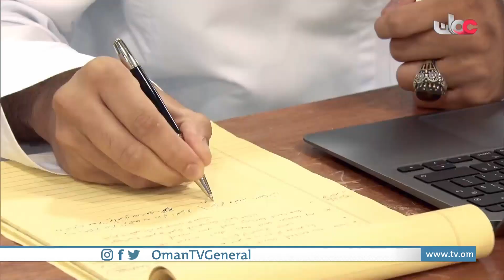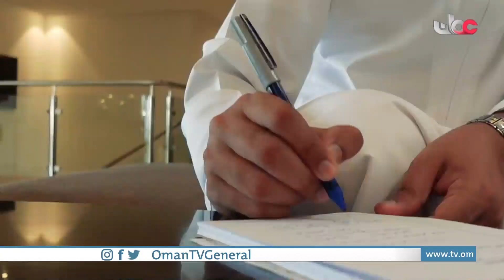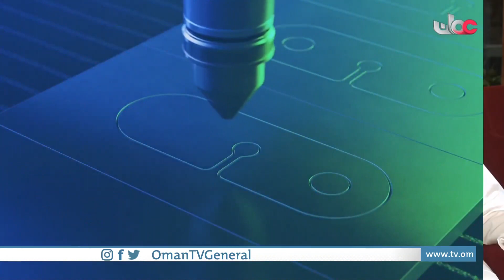مسار | القطاع الصناعي | الخميس 14 سبتمبر 2023م